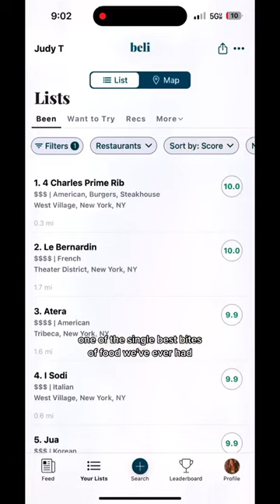NYC's TOP 50 Restaurants: No. 5. Jua.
No. 5: From the former executive chef at Jungsik—another amazing spot in the top 10–the menu here has a lot of similarities, but is about half the price. Each of our visits has been phenomenal, even with a different menu each time 📍 Jua (Flatiron, Manhattan). The number 5 ranked restaurant in NYC based on over 5 million ratings on Beli - The Beli 50 NYC
See our full ranked list on the Beli app (username: judy). Join us on the search for the best food in New York City.